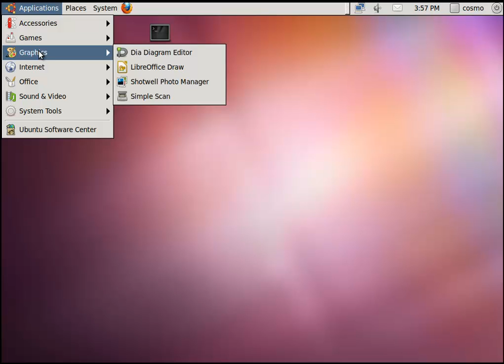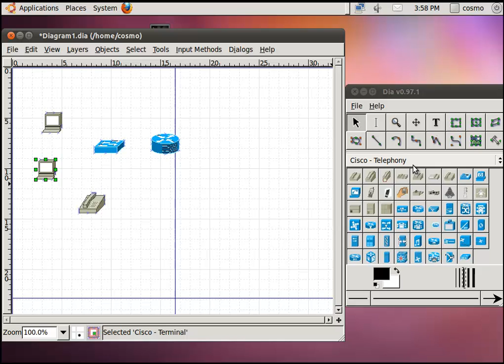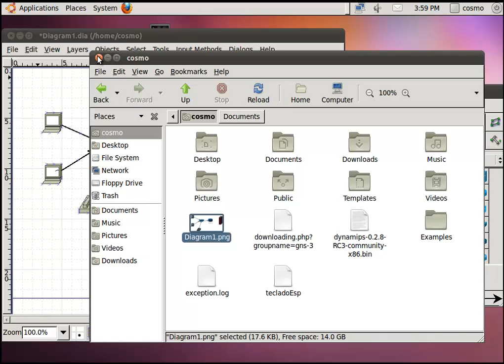DIA, una herramienta para dibujar diagramas de red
Incluye amplia libreria de iconos.